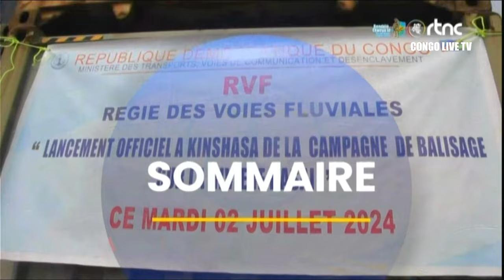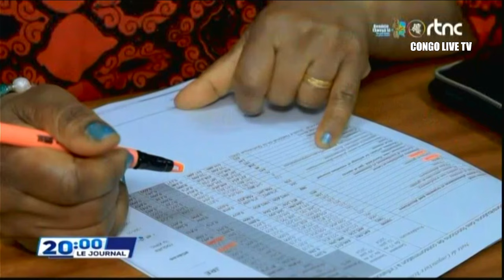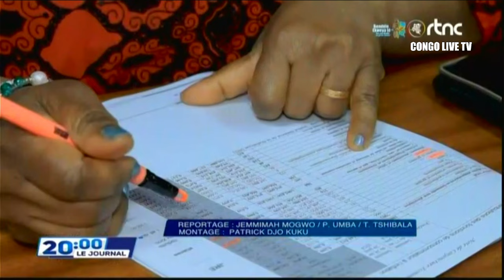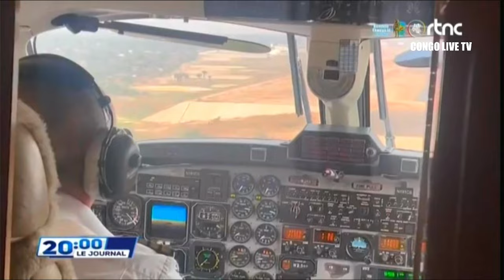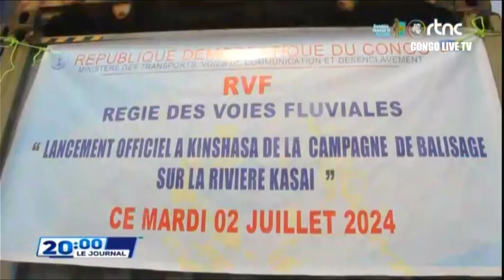🔴RDC : SUIVEZ LE GRAND JOURNAL DE CE MERCREDI LE 03.07.2024 RTNC EDITION 20H00